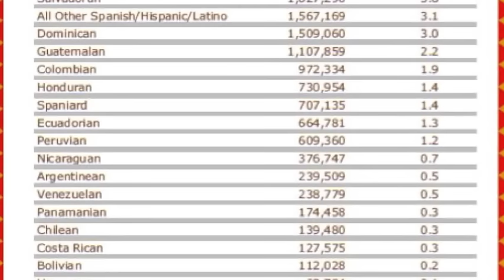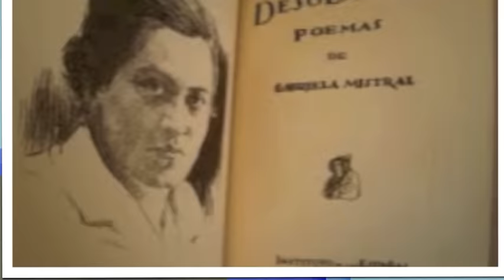Hispanic Heritage Month- Hispanics Past and Present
Hispanic Heritage Past and Present- Who are the Hispanics? This video explores the Heritage and Culture of US Hispanics as it evolved from the meld of Spanish, Indian and African influences. It depicts the achievements of the Aztecs and the Incas and the introduction of the African culture to the islands of Puerto Rico and Cuba after the Taino Indians perished from their encounter with the Spaniards. It also relates the importance of the Spanish Language, Religion and Family in the lives of present-day Hispanics in the United States and to the culture of the country.